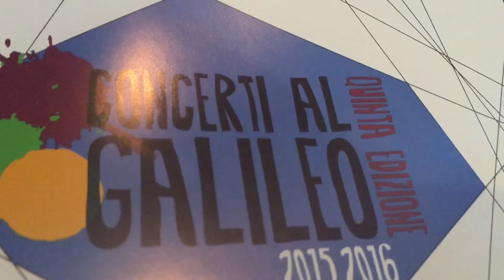Concerti al Galileo di Firenze